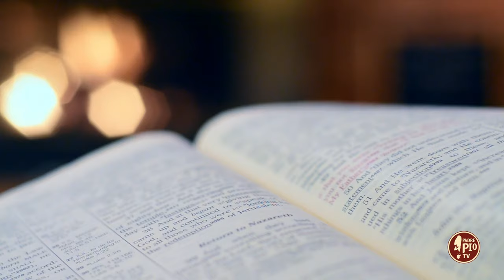Padre Pio pregava e soffriva per gli altri (Dritto al Cuore 6 Ottobre 2024)